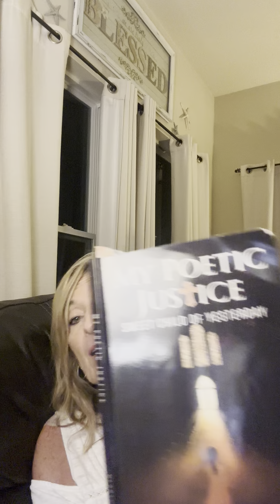Don’t get stuck in warfare ~This battle belongs to the Lord🎺keep looking up! rapture 🎺